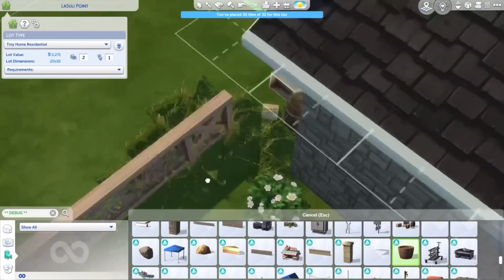สร้างบ้านหลังจิ๋วที่สุดธีมสีม่วงกับหลากหลายสกิล 💜 | The Sims 4 | Chowder Micro Home ( No CC )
รายละเอียดชาเลนจ์